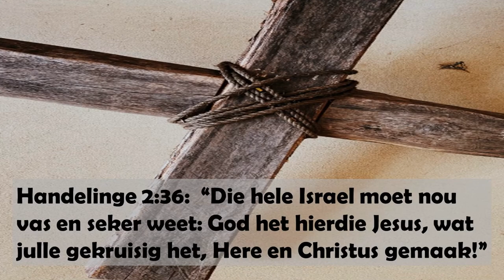Hy is Here (Chris Heunis)